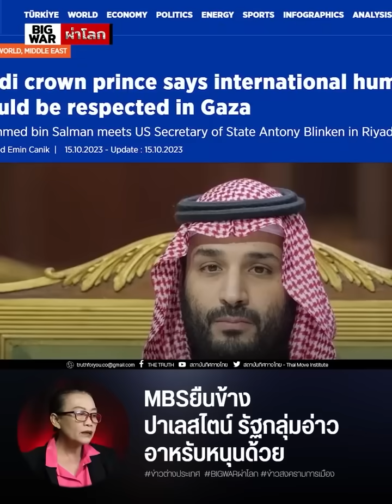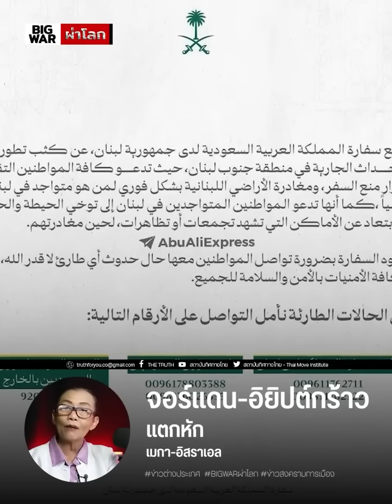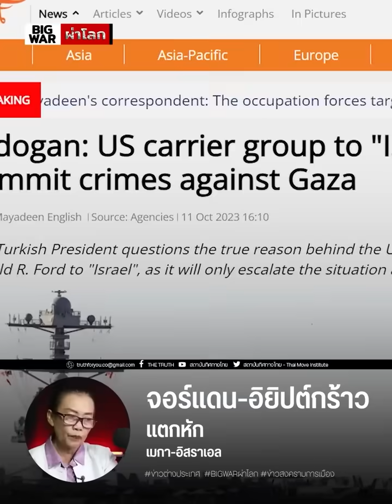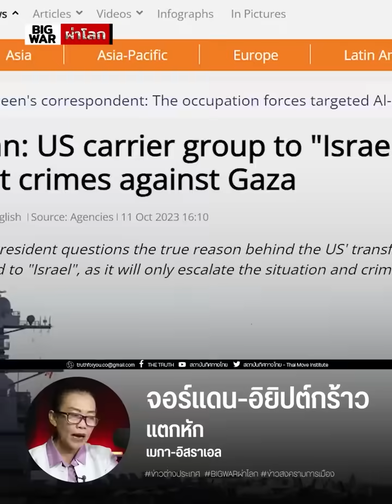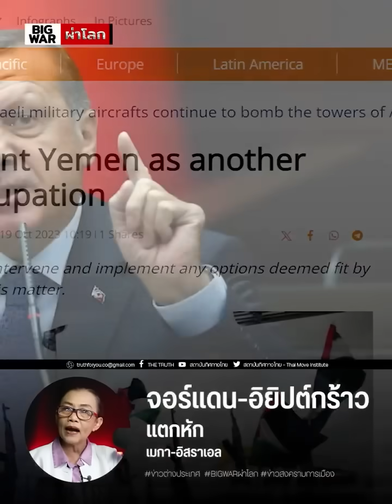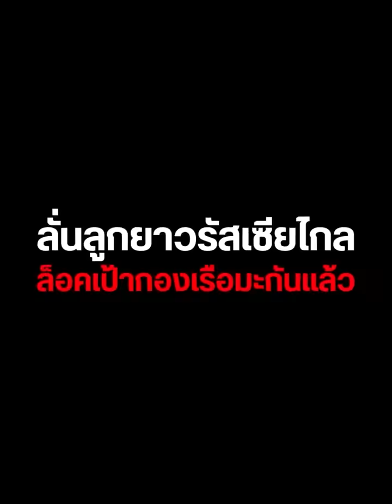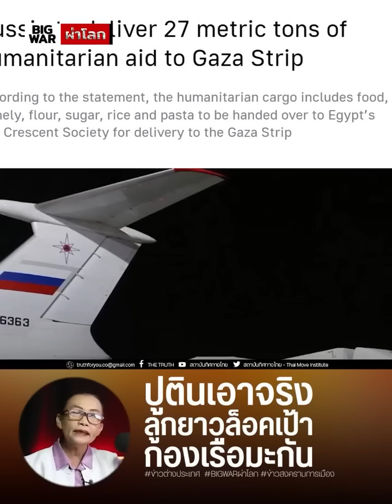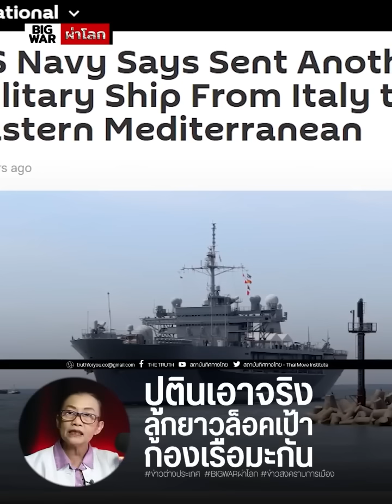MBS-เออร์โดกันตอกเมกา ปูตินล็อคเป้ากองเรือมะกัน